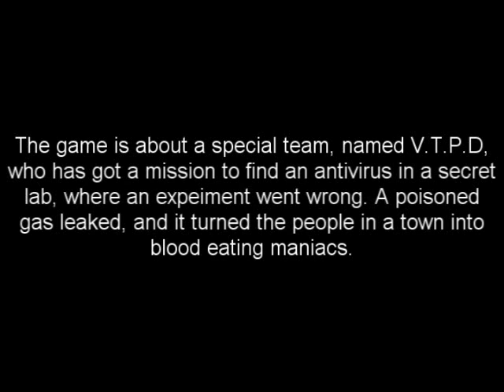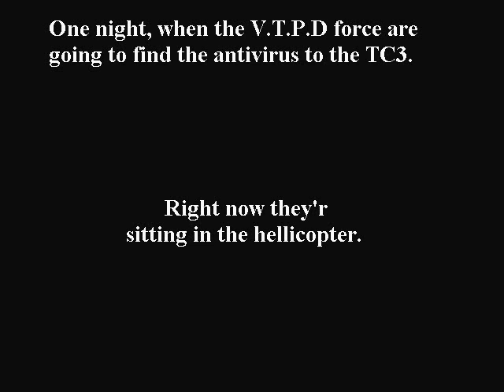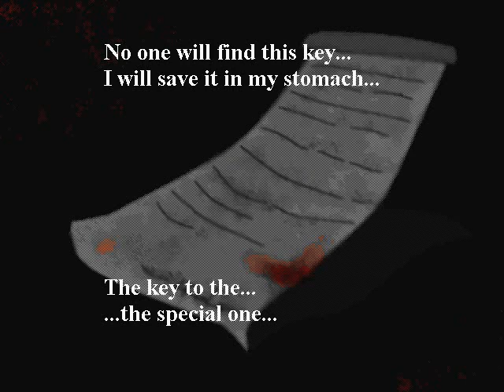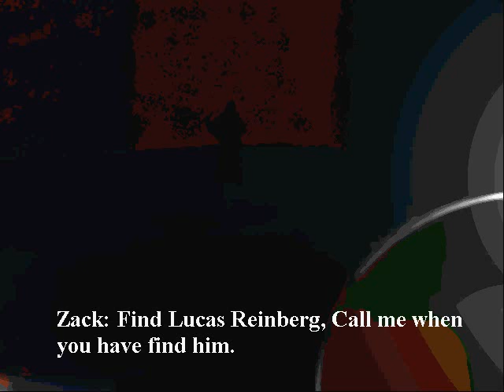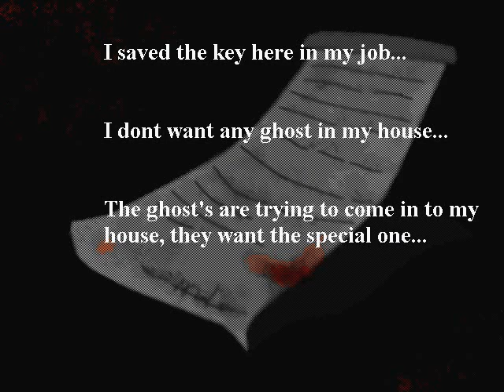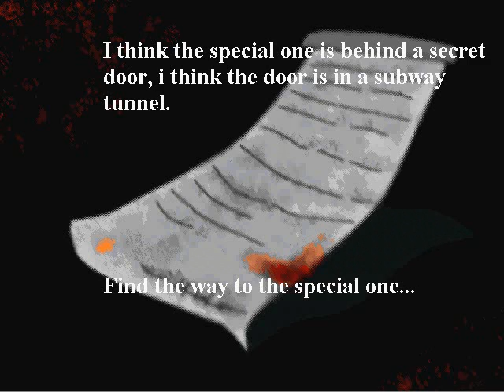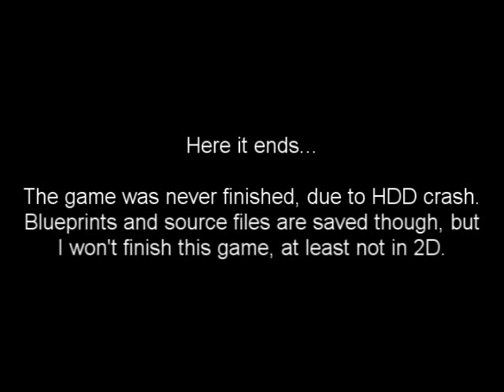Andreas Rönnberg - V.T.P.D Gameplay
Here is my first serious game. A 2D game called V.T.P.D.
✔About a city called VT (VallenTuna, temporary name) and a virus called TC3
✔And a special force called V.T.P.D. VT Police Department (similar to S.T.A.R.S.)
✔VT is in a big quarantine
✔VTPD are dropped down to VT from helicopter.
✔They wear gas masks, because the gas in the city turns people into mutated maniacs
✔Breathing the gas also makes you hallucinate weird stuff (this idea was later used as conspiracy in Cry of Fear)
✔VTPD is tasked to find a cure, anti bodies, towards TC3 (the virus), in the underground VT lab, where the leak happened
✔It's all my story. Heavily inspired by Resident Evil 1
✔Made it up when I was 12, back in 2003
✔I made all the art, animations, cutscenes, story, scripting, and half the music and sounds
✔I still have all the files, project, concept art and blueprints
✔A remake of VTPD would have the same cameras and controls as Silent Hill 2
✔The city is very similar to Raccoon City. With a trolley even. Made up. Nothing like Vallentuna. Its just a temp name